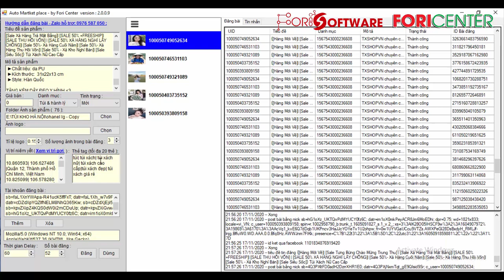Hướng dẫn nhập thẻ Tag vào phần mềm Auto Marketplace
Trân trọng!